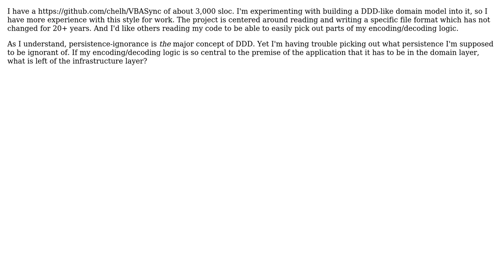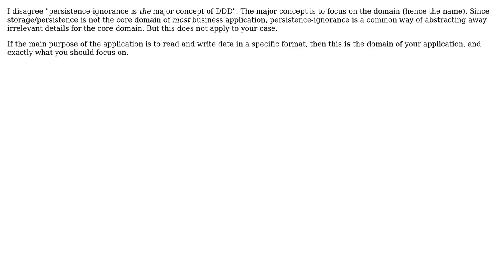Software Engineering: How is persistence-ignorance relevant to a file format centered application?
With thanks & praise to God, and with thanks to the many people who have made this project possible! You are responsible for your own actions.